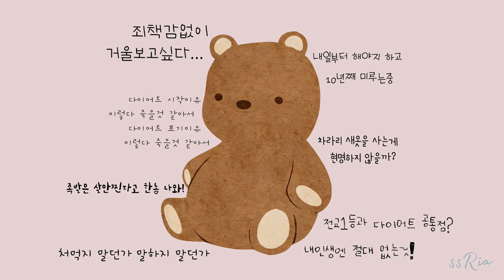멜로디가 나한테 말을하네? 일상에 어울리는 멜로디 한자락~ 뿀! 🐥 [ 다이어트가 뭐야? ] 브이로그 음악 / 저작권 없는 음악 / free BGM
*한국어 자막을 켜주세요!

I honestly hate work out!
I like jogging though, I really don't like the idea of running or hiking inside of building.
( talking about fitness )
That is why all my fats've been living with me for more than 30 years now.
I like the way I look! except for I don't like see me in the mirror. lol. Irony🤣 isn't it?

stay sweet!٩(ˊᗜˋ*)و Boomba!

✨꼭 읽어 주세요 ✨
✔️저의 모든 음악은 로열티 프리 입니다!
✔️ 음원 사용시 댓글을 이나 이메일로 알려주시고
     ▼ Copy & Paste ▼ 로 출처를 꼭❗️남겨주세요.
⭕️허용 범위 : 개인 방송 및 개인 블로그 배경음악
​❌금지 범위 : 수익창출목적

✨PLEASE READ ✨
✔️please credit me using ▼ Copy & Paste ▼
⭕️FREE : personal live broadcasting and blog
❌NOT free : any other profit purposes

▼ Copy & Paste ▼ 출처 source info